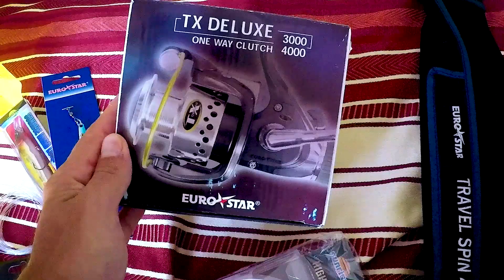Spontanes Angeln in Italien - Reise-Challenge im Mittelmeer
Wie versprochen habe ich per Zufall ein Land auslosen lassen, in das ich für euch zum Angeln fahre. Eine schöne Überraschung!
Italien ist es geworden. Das erstbeste Angebot war die schöne Insel Ischia.

Nun machte ich mich sehr spontan auf den Weg, sogar ohne jegliches Angelzeug.